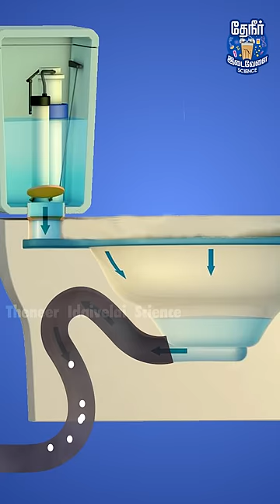Toiletல் எப்போதும் தண்ணி தேங்கி இருப்பது ஏன்? | Why is water always present in toilet bowl in Tamil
This video explains why water is always present in the toilet bowl.